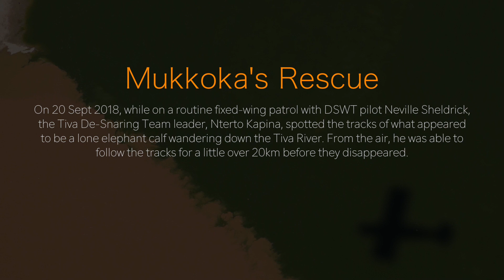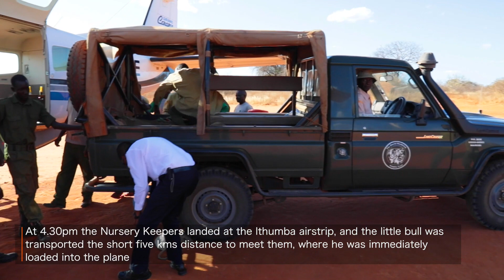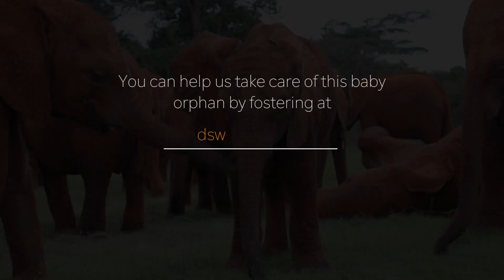Orphaned baby elephant Mukkoka is rescued | Sheldrick Trust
On 20 September 2018, while on a routine aerial patrol with DSWT pilot Neville Sheldrick, the Tiva De-Snaring Team leader, Nterto Kapina, spotted the tracks of what appeared to be a lone elephant calf wandering down the Tiva River. A search entailed and this video tells the story of what unfolded, as the DSWT found and rescued an orphaned baby elephant in need of help.